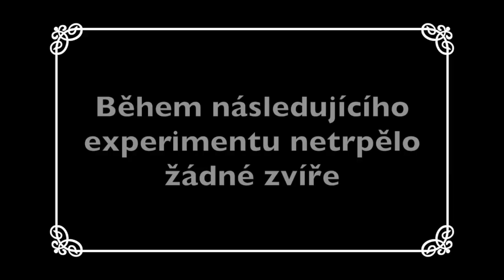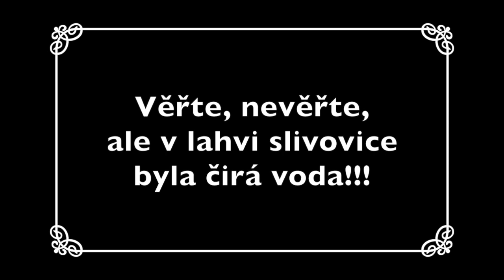Malý tlustý slon - LIVE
Český text jsem napsal na cestě do Bulharska s myšlenkou podpořit děti hravou formou v pití vody. Ale s vodkou to jde taky!